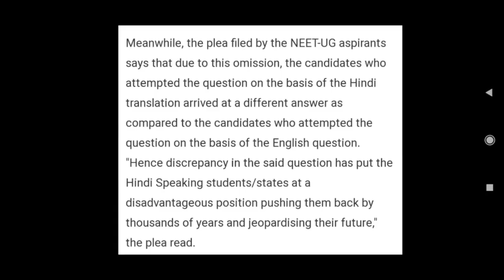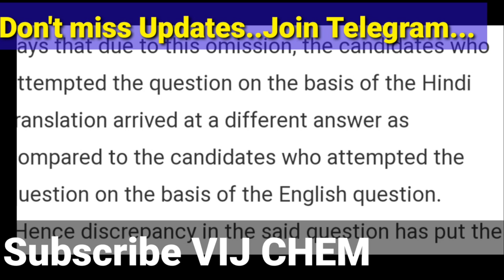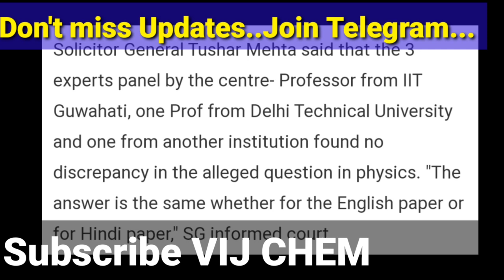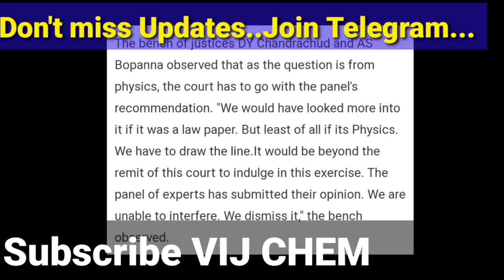NEET_2021 ANOTHER BREAKING GOOD NEWS,NEET COUNSELLING STARTING VERY SOON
NEET 2021 COUNSELLING FOR AIQ ABOUT to START and Watch 👇 also..

NEET 2021 GOOD NEWS 🥰 NOW BECOMING DOCTOR is EASY &LESS EXPENSIVE

NEET 2021 COUNSELLING PROCESS 6types of Reservations, MBBS, BDS, AYUSH,BVSc SEAT ALLOTMENT

NEET 2021 important Notice  from KNRUHS for AP,Tamilnadu,karnataka, Maharashtra, etc students

important VIDEOS don't miss 👇
NEET 2021 STATE RANKS  సమాచార నిమిత్తము MERIT RANKS తగ్గోచ్చు

DOWNLOAD RESERVATION POLICY PDF

NEET 2021 TS STATE RANKS and CUTOFFS released, Direct link download PDF

Also Watch

NEET 2021 MCC Special ADVISORY మోసపోవద్దు

NEET 2021 TS NEET COUNSELLING REQUIRED DOCUMENTS or CERTIFICATE

NEET 2021|| DOCUMENTS|| CERTIFICATES REQUIRED for AP NEET COUNSELING

Don't MISS these VIDEOS👇 tooo

NEET 2021 REDUCED COMPETITION and INCREASING CUTOFF RANKS

NEET 2021 COUNSELLING REGISTRATION WEBSITES for MBBS,BDS,AYUSH,BVSc&AH SEATS

NEET-2021 ARE YOU VICTIM of NEET SCAM? WATCH,RESPOND and SHARE

NEET 2021 OPENING & CLOSING RANKS of MBBS&BDS ALL COLLEGE&CATEGORY pdf

NEET COUNSELING WEBSITES REGISTRATION

Total  mbbs seats in Government, private and minority college of TS

NEET 2021(AP&TS) Power of MOPUP rounds

అ౦త RANK ఉన్నా
మ౦చి COLLEGE లో MBBS SEAT😎

NEET 2021(AP&TS) CUTOFF Expected, Results dates,

NEET COUNSELLING process english

neet 2021 counselling update,how to check neet rank, neet ts updates,neet 2021 qualifying marks, neet 2021 cutoff,neet 2021 ts state ranks nta, neet 2021 state ranks, neet 2021 latest news updates, neet 2021 today's news, neet results updates, neet 2021 counselling updates,neet ap updates